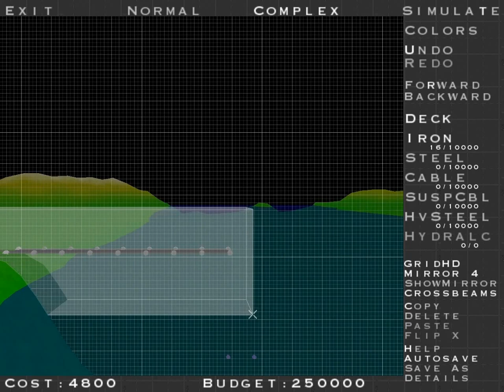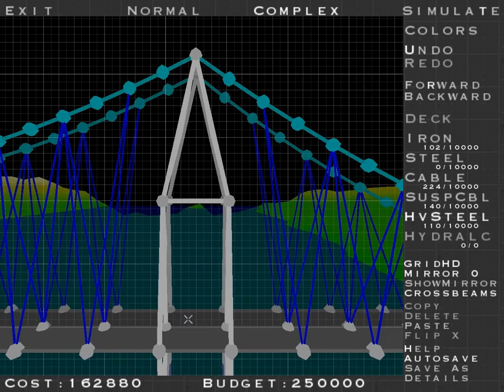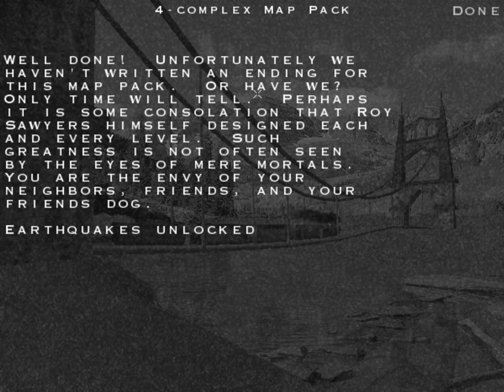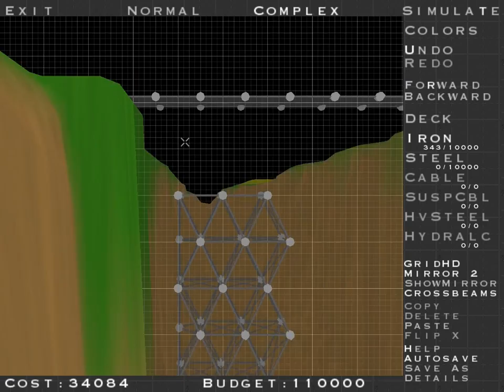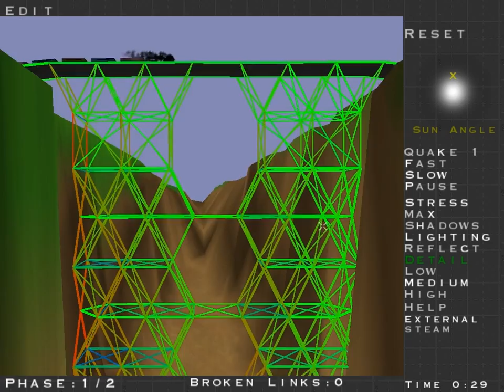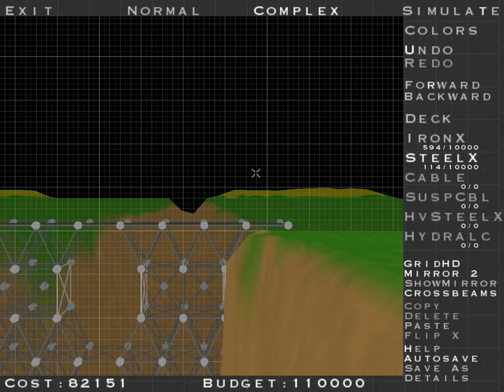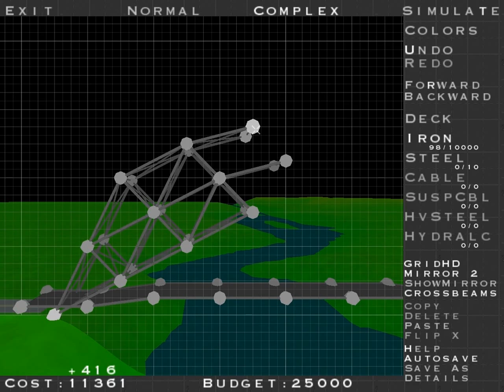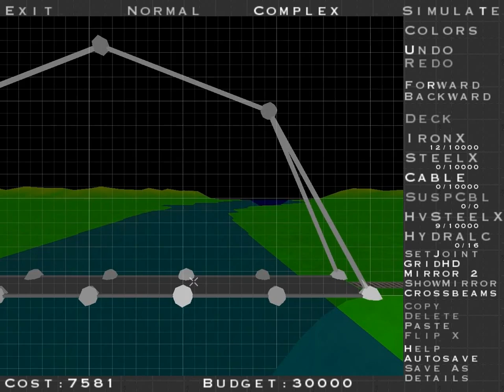Bridge Construction Set 04 Let's Play - The End Is The Beginning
Finally we tackle the last of the Complex maps...